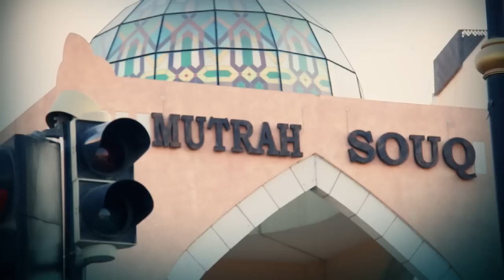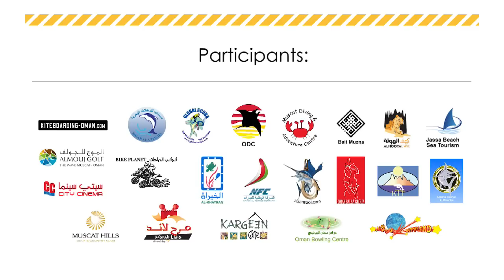Wanasa Trailer 2012 / 2013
In cooperation with Ministry of Tourism, this is a preview of the most thrilling and adventurous water, sports, leisure and pleasure and historical attraction activities in Oman. Enjoy this fun-filled pack of 31 trailers of different destinations in a DVD and experience great discounts that can be found from the coupon booklet. This visual treat and fun kit is now available in most GCC countries!

هذا المقطع من الفيدو هو عرض مرئي مختصر لمشروع وناسة عمان، الذي تم بالتعاون مع وزارة السياحة في عمان. و هو عبارة عن 31 أفلام مختصرة عن الأنشطة الأكثر إثارة والمغامرة والترفيه والمتعة ، في قرص ال(DVD) بالاضافة الى قسائم شرائية ذات خصومات كبيرة على هذه الأنشطة ، و تتنوع الانشطة بمختلف المجالات، فمنها الانشطة البحرية ، والانشطة الرياضية بالاضافة الى الوجهات التاريخية و الترفيهية ، كل ذلك في حزمة واحدة . و الأن هذه متوفرة  في معظم دول الخليج!